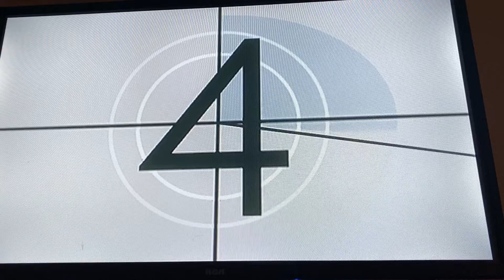Finding The Falls (Bass) FC!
Nothing too hard but still a fun song overall